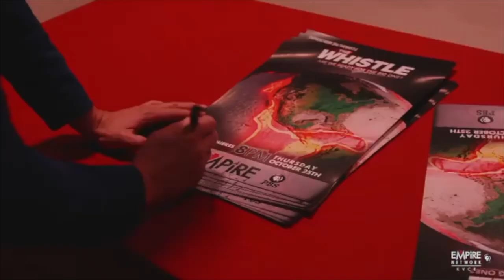EMPIRE PBS - THE WHISTLE: Are We Ready For The Big One?